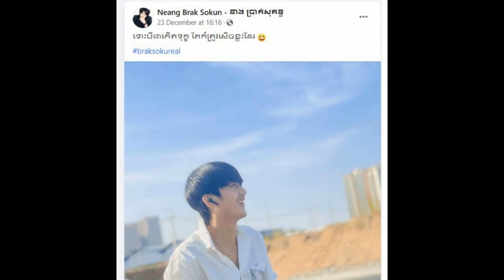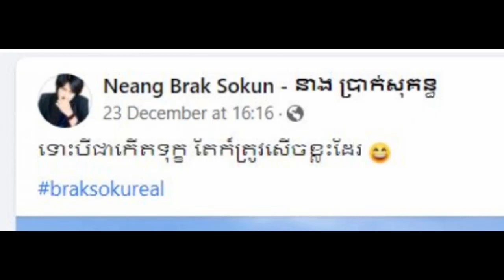ដូចអោយហេតុ មុនកើតឡើង ២ថ្ងៃ នាងប្រាក់សុគន្ធបានបង្ហោះសារបែបនេះKhmer daily News one,